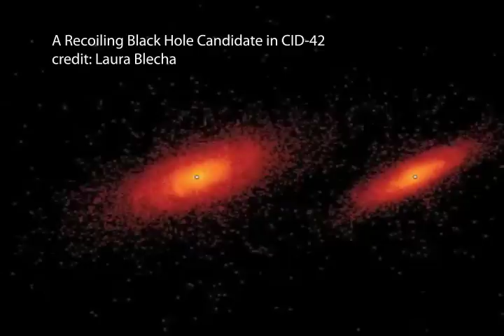Simulation of Black Hole Ejection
Supermassives Schwarzes Loch wird aus seiner Heimatgalaxie herauskatapultiert

This simulation shows a collision between a pair of spiral galaxies leading to a merger between their supermassive black holes and an ejection of the new black hole that forms. This represents a model for the formation and evolution of the exotic X-ray source CID-42.
The galaxy collision causes long tails of stars to be thrown out of each galaxy. After the collision the two black holes (labelled by circles) initially located at the center of each galaxy orbit around each other until they eventually merge. The newly formed black hole recoils from the directional emission of gravitational waves produced by the collision, giving the newly merged black hole a sufficiently large kick for it to eventually escape from the galaxy. The simulation freezes briefly to make a comparison with the HST optical image, at a time about 6 million years after the merger. The speed of the black hole at this time is over three million miles per hour, compared to the escape velocity of the galaxy of only about 1.7 million miles per hour.
The masses of the two galaxies are about 450 billion and 230 billion times the mass of the sun, with stars forming throughout the simulation. The masses of the two black holes just before they merge are about 5.4 and 4.3 million times the mass of the sun, giving a total of about 10 million solar masses for the new black hole. Both black holes grow considerably during the galaxy collision. The total duration of the movie is 2 billion years, with the merger and ejection of the black hole occurring after 1.9 billion years. The movie runs at half speed after the merger so the eye can track the black hole flying out of the galaxy. The recoiling black hole could be detectable, by radiation from material in a surrounding disk, for several million years after the time of the observation. By the end of the simulation, the BH has virtually exhausted its gas supply and is moving, invisible, through intergalactic space.

Credit: Laura Blecha